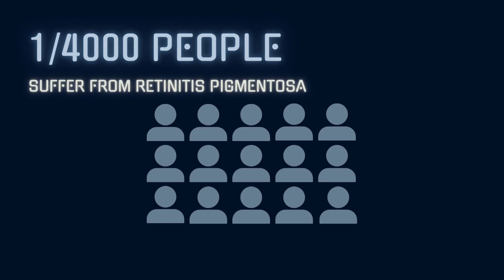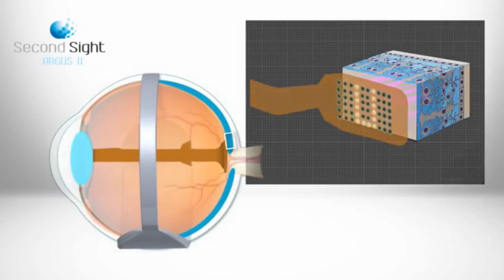Argus II: The bionec eye - Ingrid Amir, Aina Hontangas, Martina Trani, Amanda Vicedo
RELEVANCIA DEL TEMA

Retinitis pigmentosa is a disease that  makes cells in the retina break down slowly over time, causing vision loss, the vast majority of the cases can never be cured but thanks to Argus II, patients with this disease have the opportunity to significantly improve their standard of living. If this novel technology is further explored and worldwide known, patients with other vision impairments may be able to improve their quality of life.

ABSTRACT

Retinitis pigmentosa is one of the 7000 pathologies considered rare diseases and it affects the retina (the light-sensitive layer of tissue in the back of the eye). The disease makes cells in the retina break down slowly over time, causing vision loss. It is a genetic and hereditary disease whose symptoms usually start in childhood and most people eventually lose most of their sight. 20 years ago the biomedical company Second Sight developed the first bionic eye called Argus II which is a retinal prosthesis system formed by a three-part device that allows some perception of light and motion to the patients who use it. A small electronic device is implanted on the patient’s retina by surgery. Subsequently, the patient wears a camera mounted on a pair of glasses, and a portable video-processing unit. Through the camera, images are captured, analyzed, and wirelessly transmitted to the implant in the patient's retina. The retina's live cells are stimulated by the implant, and the brain recognizes these patterns as light. This treatment is only for patients who have lack of sight or almost no vision due to a high percentage of the disease. Patients must do tests in order to assure that they don't have any physical problem that involves the implant operation. The patient gradually gains the ability to decipher the signals from the Argus II in order to perceive their surroundings, and — in some cases — even read large-print text. Argus II does not have a complete restore in the natural vision, the results are only in black and white and don't have a clear image detail.We hope that in the near future, the Argus II technology will be able to improve the lives of a greater range of patients.

BIBLIOGRAFÍA

Boyd Kierstan, Vemulakonda G Atma, Turbot David. (2022). ¿Qué es la retinitis pigmentosa?

García Gómez Olga. “Revisión de tratamientos actuales en la retinosis pigmentaria”. [Trabajo fin de máster en baja visión y rehabilitación visual, Universidad de Valladolid].

Franco Jaime. (2017). Argus II, chip retiniano de visión artificial.